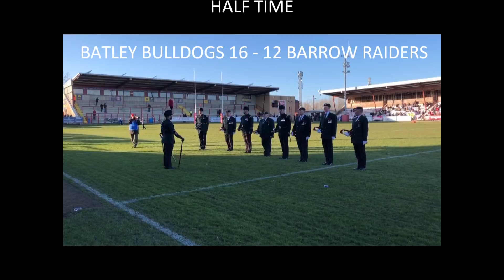Batley Bulldogs V Barrow Raiders Highlights 25.02.18